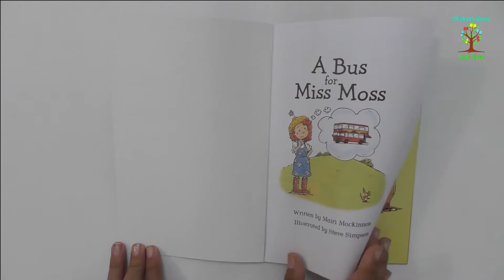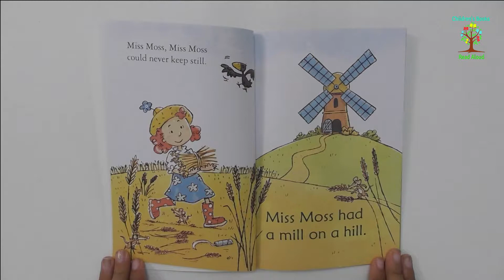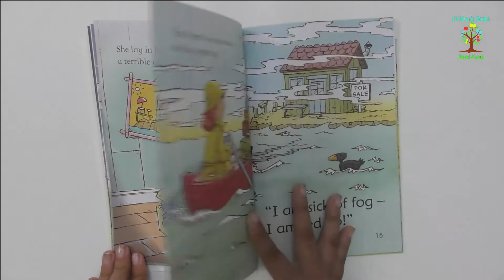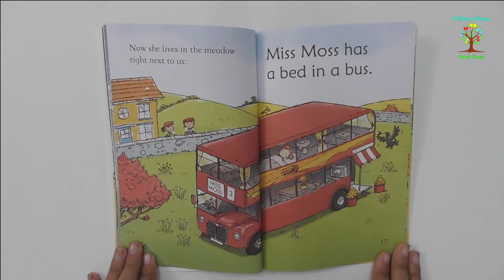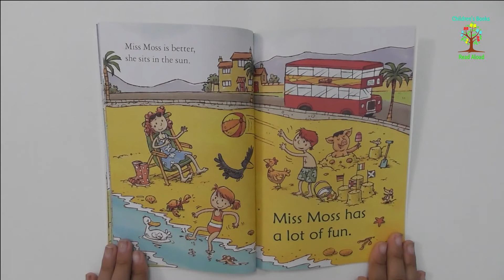🚌 A Bus For Miss Moss 🚌 Children's Books Read Aloud 🚌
Written By Mairi Mackinnon.
Illustrated By Steve Simpson.